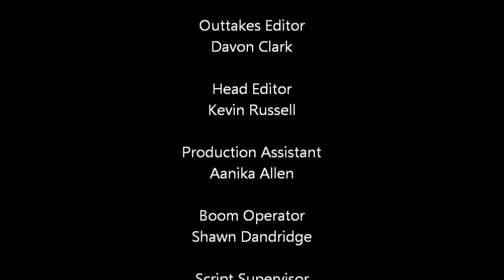Rehearsal Moments from cast of short film Racial Tension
Moments with the cast on set rehearsing lines